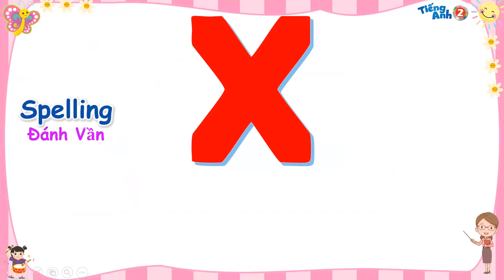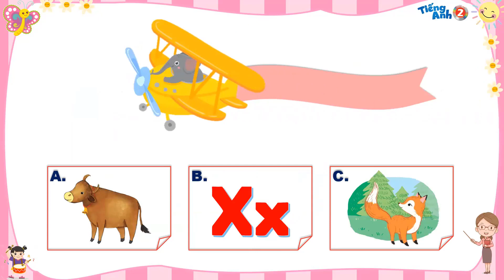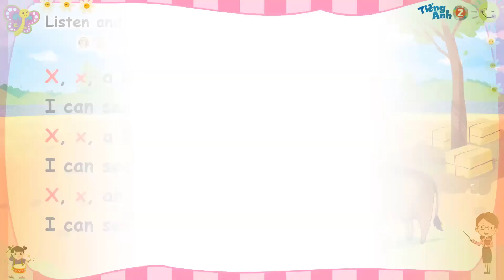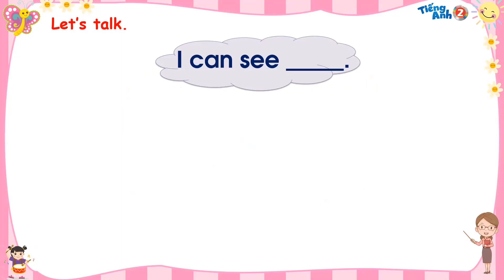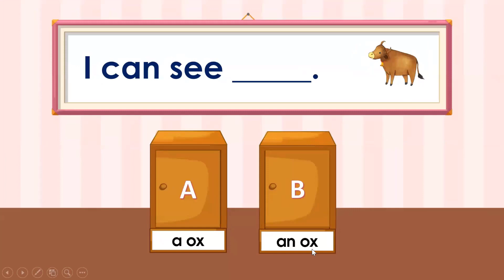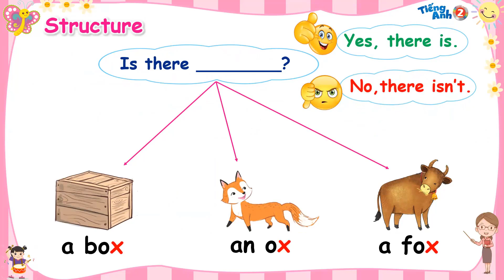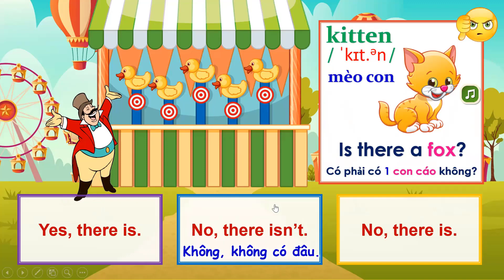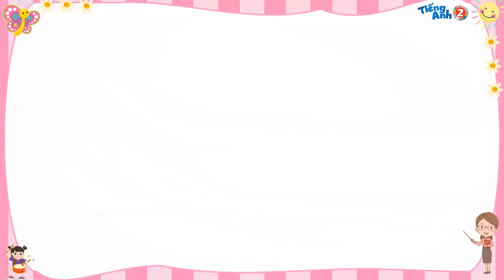Tiếng Anh Lớp 2 - Unit 6 - On The Farm - Review - Ôn Tập Bài 6 | Tiếng Anh Tiểu Học | Global Success